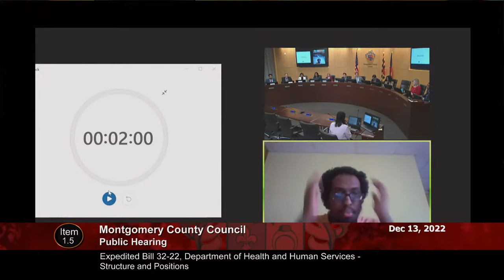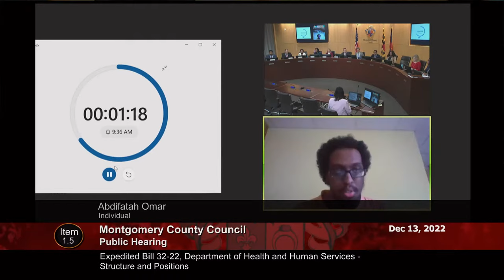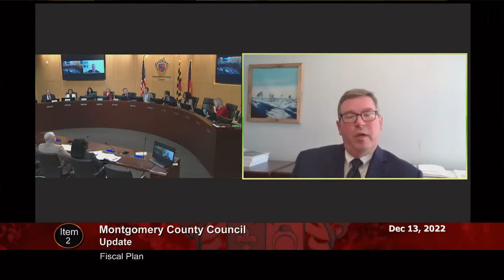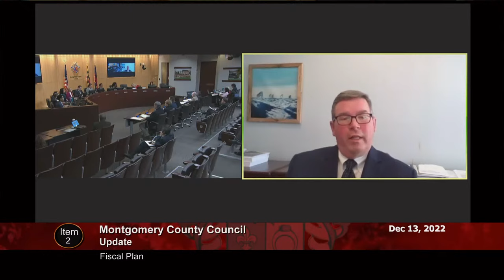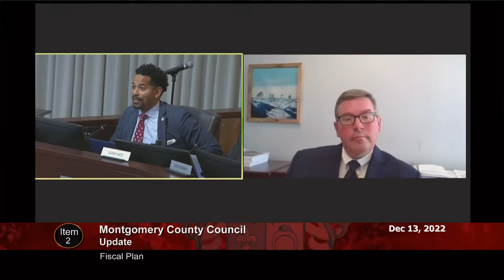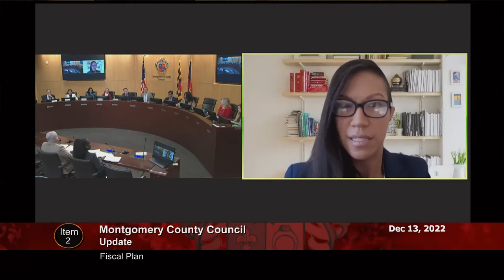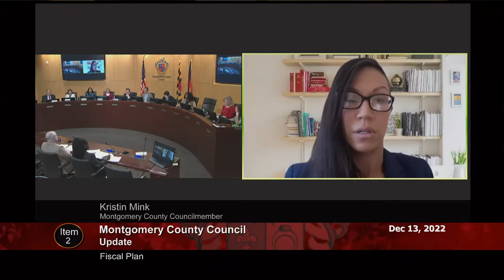December 13, 2022 - Council Session